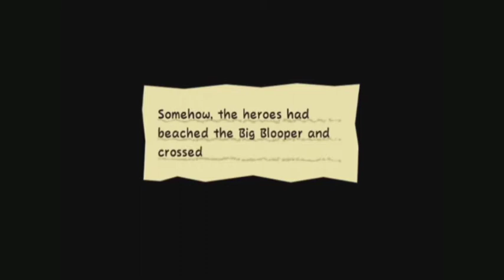Let's Play Super Paper Mario BLIND Part 16: The Great Platforming Tree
In this episode, I fall off several times and learn to pick mysefl up.